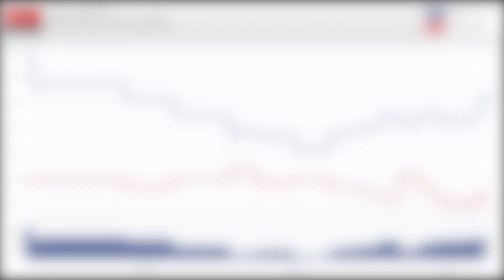Donald Trump Claims Poll Numbers Are in His Favour Despite Official Data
US President Donald Trump says that the 2020 elections poll numbers 'we have are really good’, despite official data showing Joe Biden ahead of him in most states.

Trump also claims there are a lot of ‘fake polls, just like we have fake news’ while speaking at an event in North Carolina.

Report by Giulia Bassanese